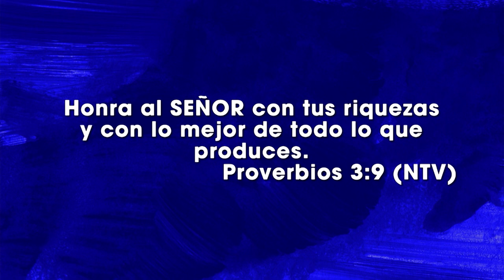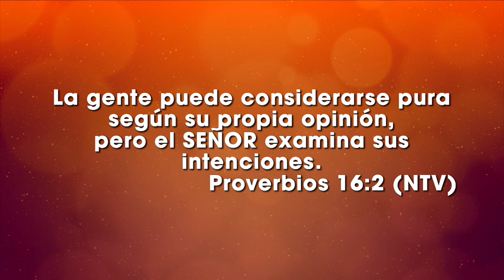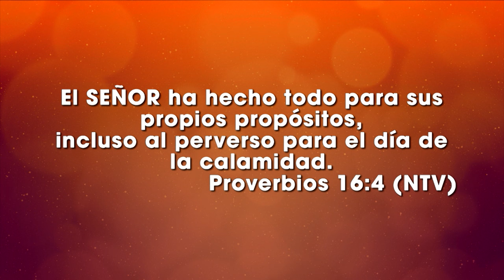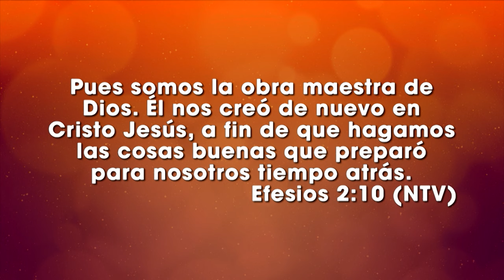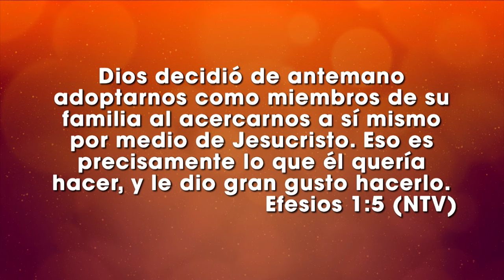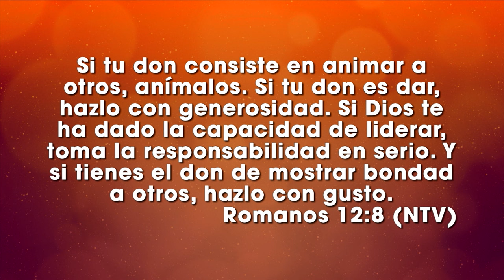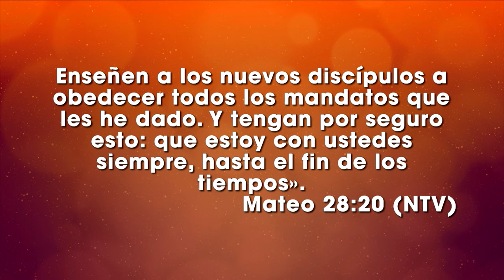Desde el propósito - Juan Pablo Landázuri